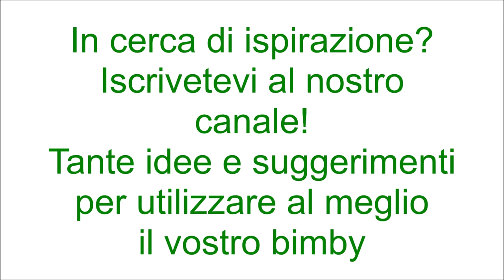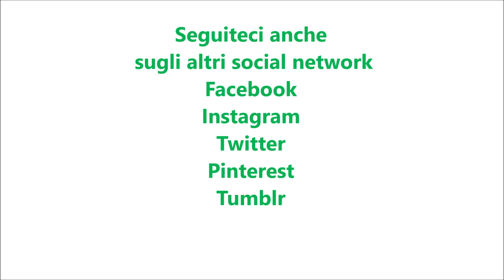Biscotti al cacao con crema pan di stelle per bimby TM6 TM5 TM31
Ingredienti:
250g di farina di tipo "00"
30g di cacao amaro in polvere
100g di zucchero
la punta di un cucchiaino di lievito per dolci
140g di burro a pezzi
1 pizzico di sale
1 bustina di vanillina
1 uovo più 1 tuorlo
crema pan di stella e stelline di zucchero q.b.